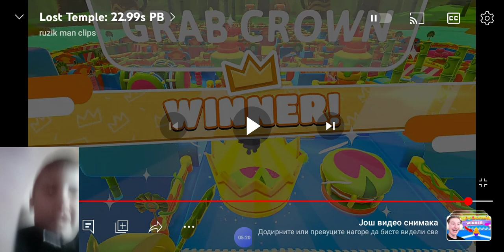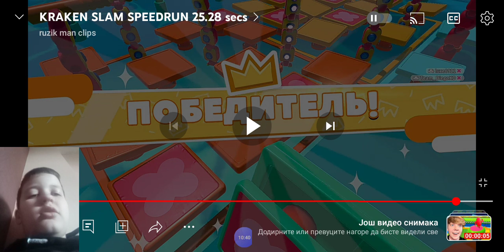fall guys world record speedrunovi 11 (imam sada facecam)